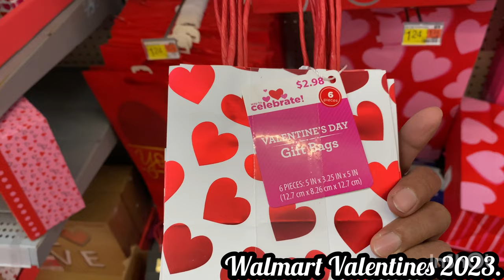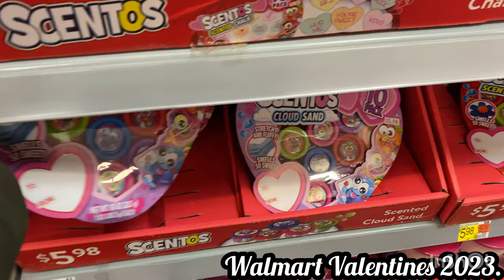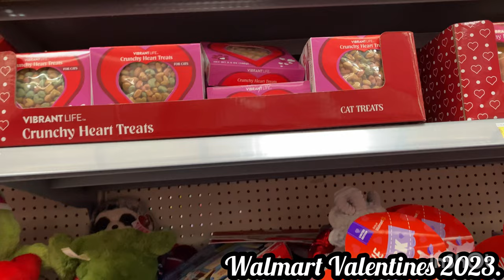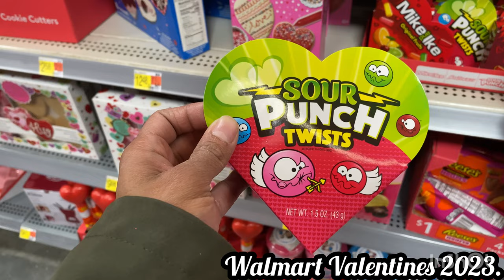Walmart valentine.2023.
Musician: @iksonmusic

Walmart
Valentine